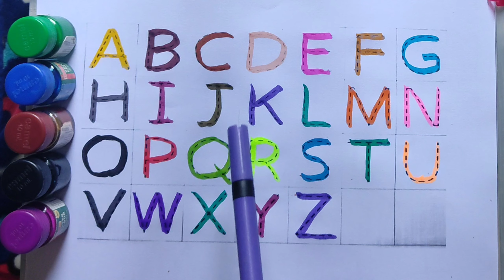A for Apple,B for Ball, Alphabets, छोटे बच्चों की पढ़ाई,kids song, ginti, abcd, abc for kids